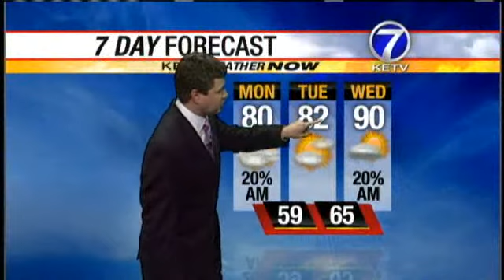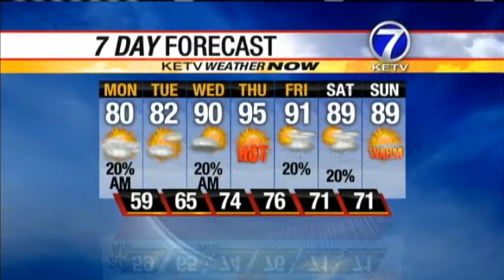Tyson Has Drier Forecast